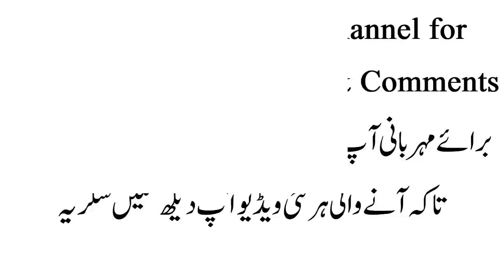Imran Abbas Pakistani Famous Actor Bad & Sad News From Home About it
Every Latest Celebrities Big News & TVDramas Reviews. Here Available 24 Hours.

👉🏾 Non-Commercial
👉🏾 Trans-formative In Nature
👉🏾 Does Not negatively affected The Original Content